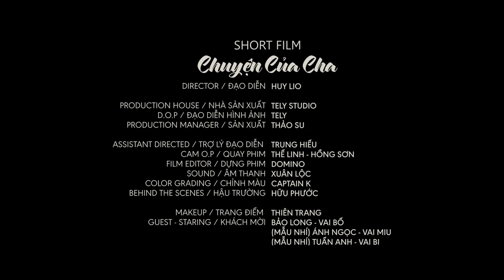Chuyện của cha - Phim ngắn // 9tung8 // Made in 2018